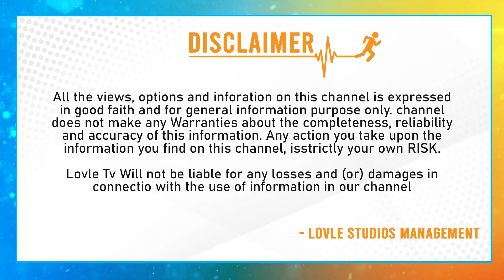Actress Ananya Nagalla Visits Tirumala Tirupati Devasthanam| AnanyaNagalla Latest Video |Love Telugu